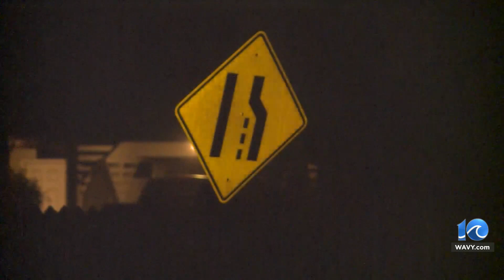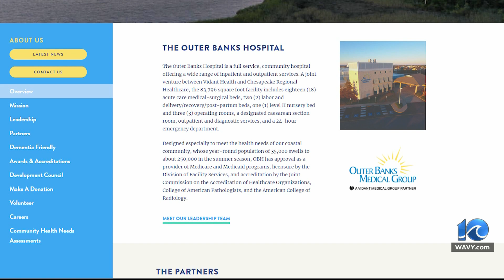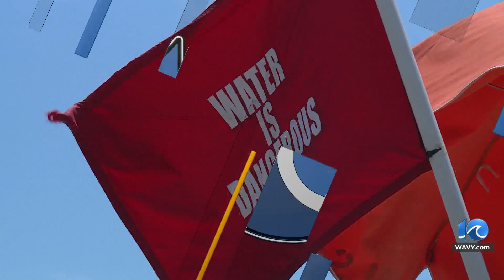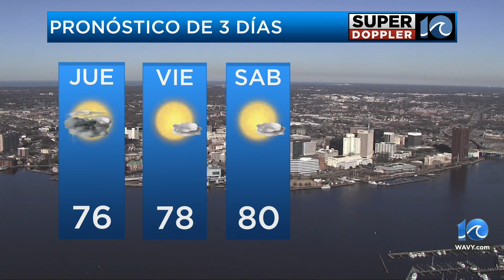En Punto: Las noticias más importantes de la semana del 31 de agosto